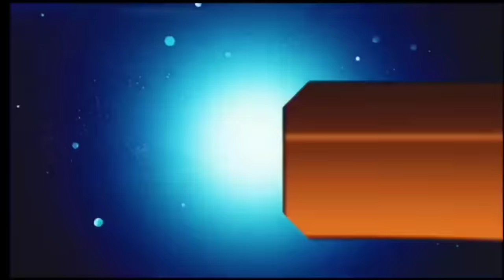आज 16 अप्रैल 2024 झारखंड की ताजा खबर ।। Today Jharkhand News, Jharkhand Breaking News Champai Soren